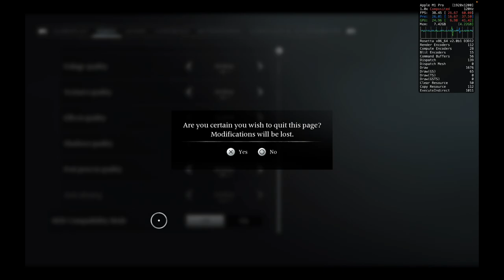Banishers Ghost of New Eden Quick Gameplay Test on M1 PRO Crossover 24 GPTK 2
In this video I see how Banishers Ghost of New Eden performs through Crossover using different settings to find the best for gaming.